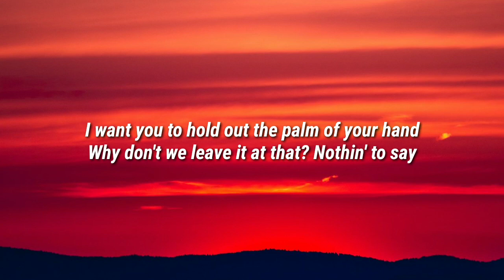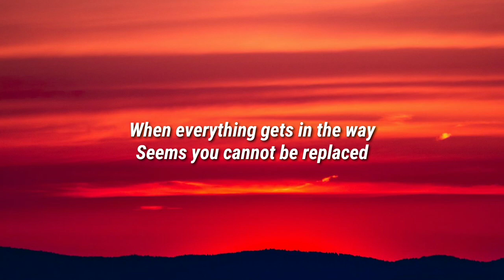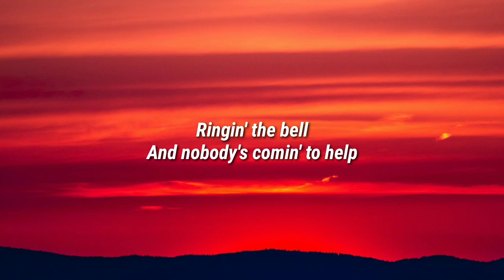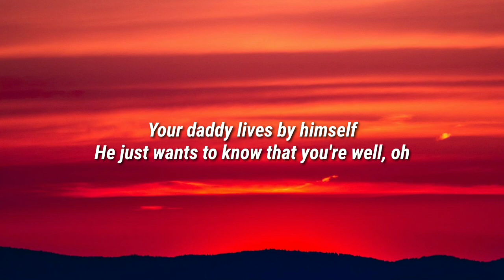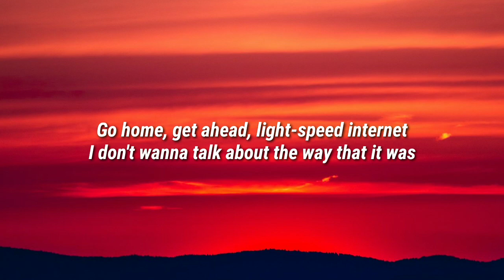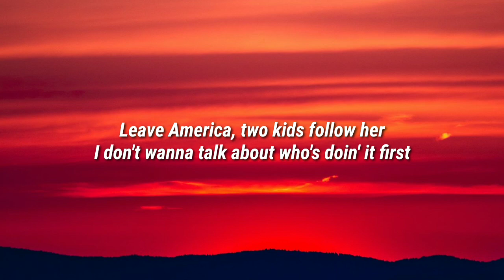Harry Styles - As It Was (Lyrics)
Lyrics